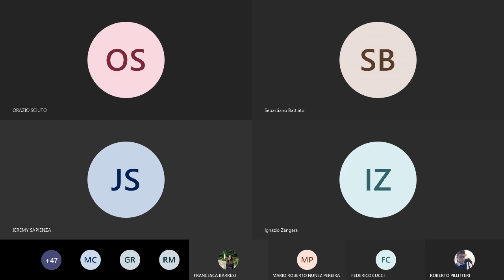Digital Forensics @UniCT A.A. 2019/2020 - Lezione 4 (parte 1/2) - Prof. Sebastiano Battiato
Corso di Digital Forensics A.A. 2019/2020. Università degli Studi di Catania, Dipartimento di Matematica ed Informatica.